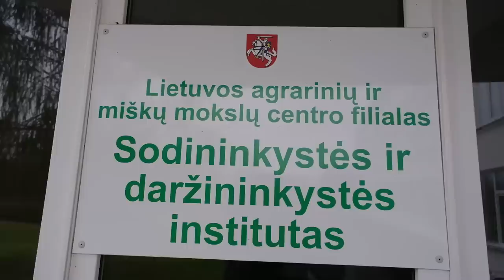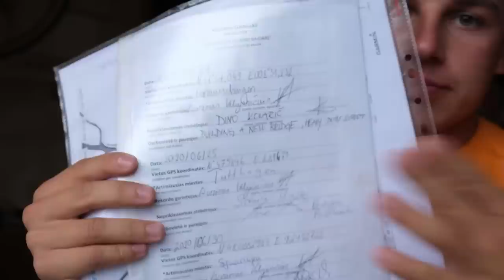Vilniečiams aprodžiau Kauną | Skambutis Lietuvos rekordų knygai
ES_Pull Me Out - Mike Stringer
ES_Sun Ray Falls - Roral Ceef